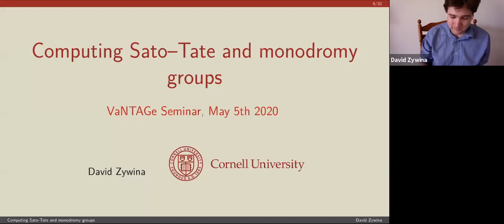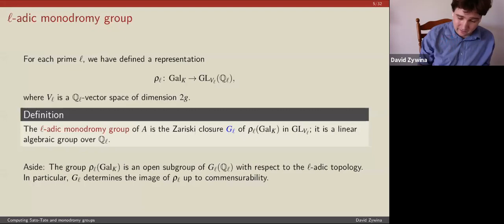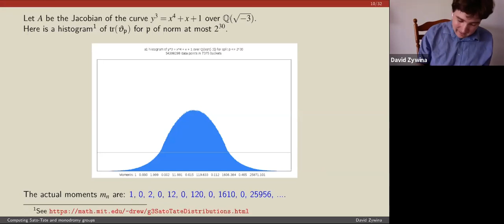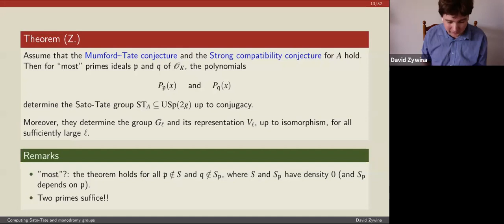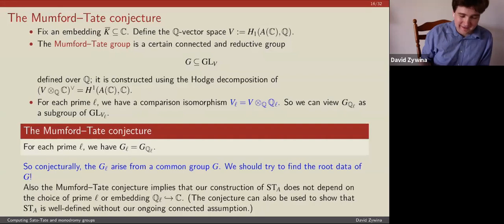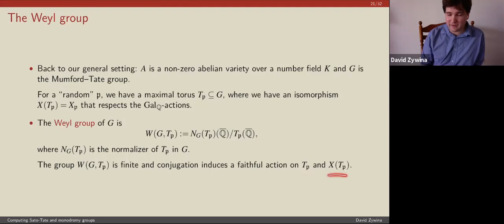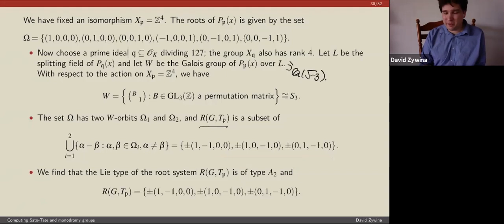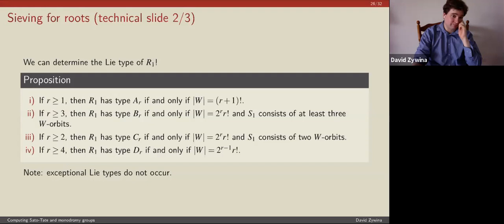David Zywina, Computing Sato-Tate and monodromy groups.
VaNTAGe seminar on May 5, 2020.
Closed captions provided by Jun Bo Lau.